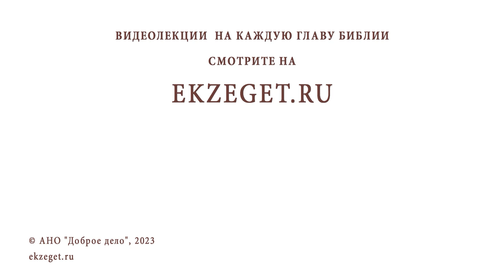МОЖНО ЛИ БРОСАТЬ ЖРЕБИЙ И ВЕРИТЬ В НЕГО? Священник Владислав Береговой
Команда Экзегет.

На библейском портале Экзегет вместе со священником Владиславом Береговым отвечаем на вопрос: "Можно ли бросать жребий и верить в него?"

🔸  Воля случая
🔸  Молитва
🔸  Соблюдение заповедей
🔸  Воля Божия
🔸  Доверие Богу